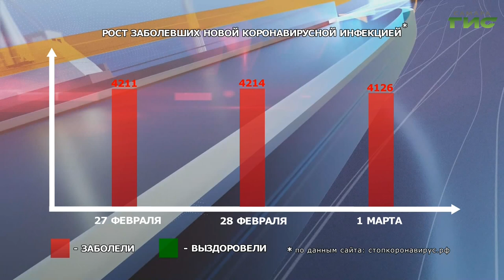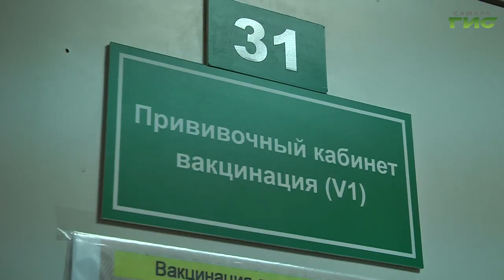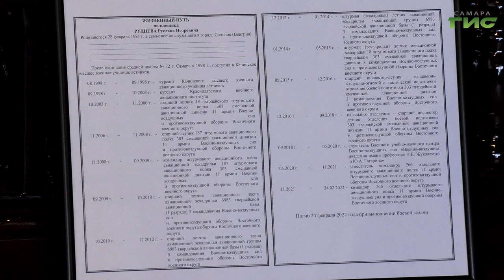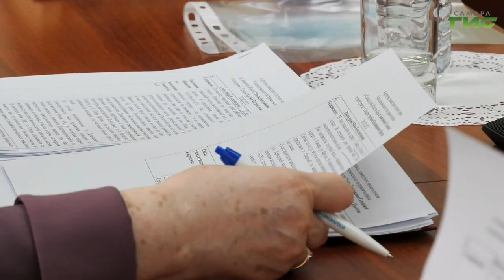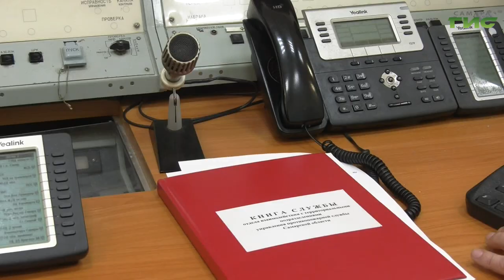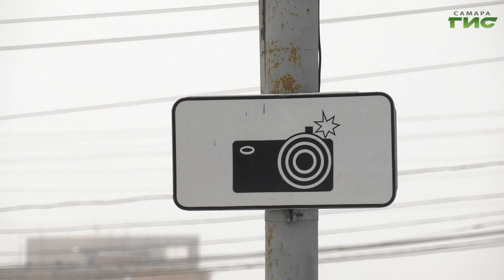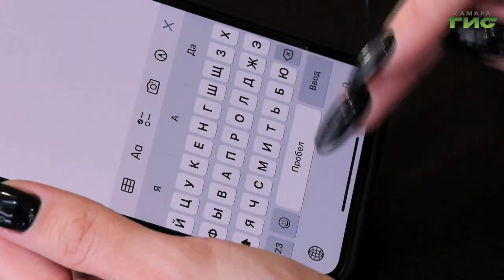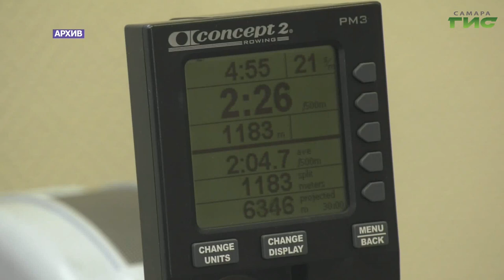"События" от 01.03.2022 (вечер)